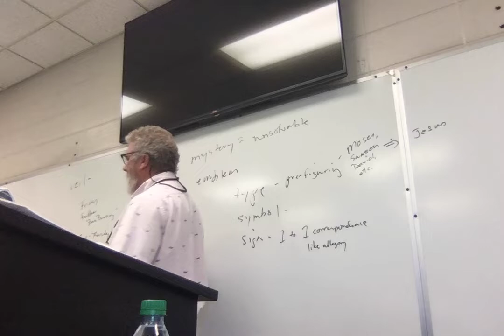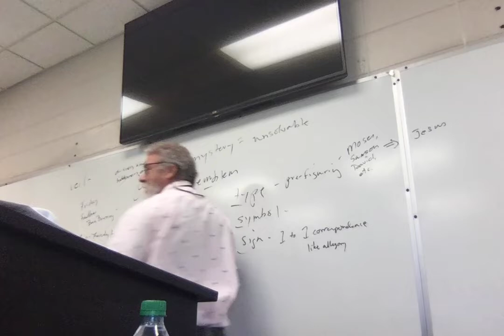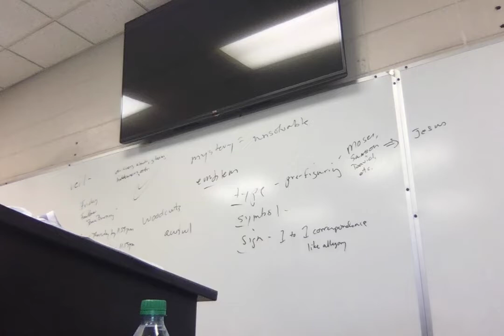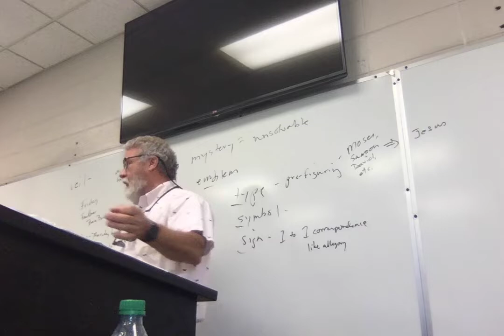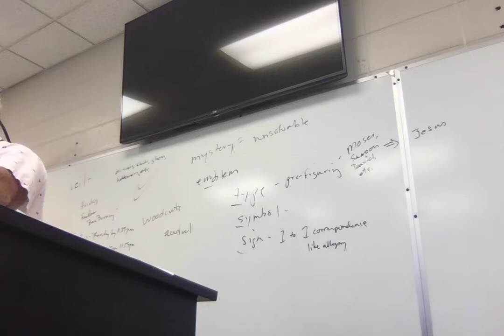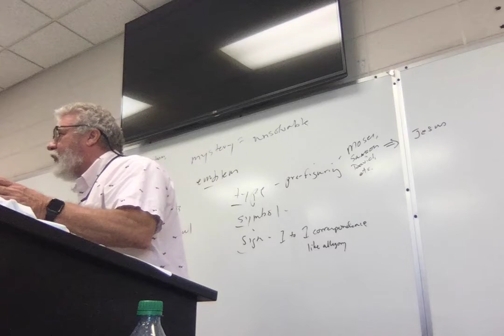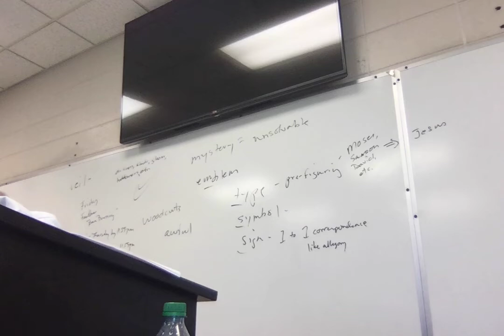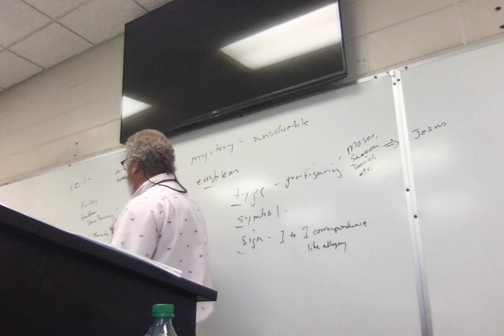ENGL 2030.002 Lecture 4 83122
Lecture 4: nearly all of Hawthorne's "The Minister's Black Veil"